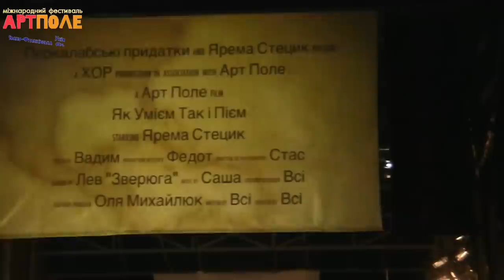Перкалабські Придатки + хор Як уієм, так і пієм - Лай лай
Перкалабські Придатки разом з найгучнішим хором всіх часів " Як уієм, так і пієм " на фестивалі АртПоле 2012 уніж, городенківський район, івано франкіуска область,

Дуже дякуємо всім хто приймав участь, зокрема Яремі Стецику, Андрію Федотову, Віті Новожилову,Леву Скрентковичу, Наталі Стецик, Олегу Івановичу, Бенжаміну Купу і всім всім хто був. Ми вас дуже любим!!.

ЛАЙ ЛАЙ ЛАЙ ЛАЙ!